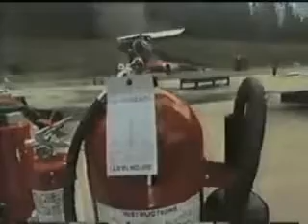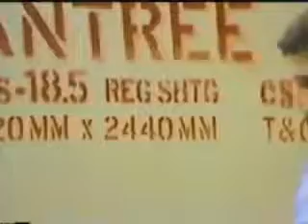Fire fighting class B _ مكافحه الحرائق فئة B